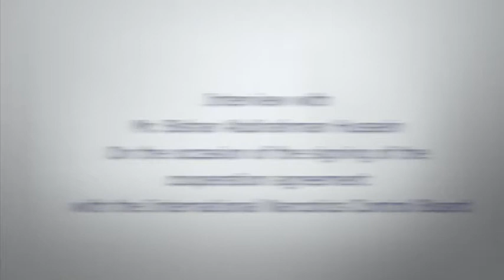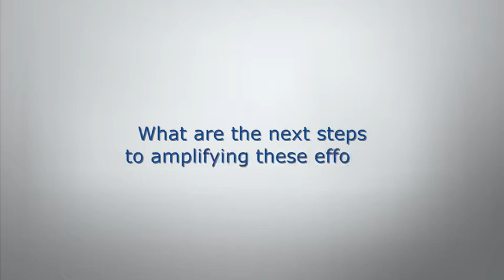UPU Director General Bishar A. Hussein- on the signing of the cooperation agreement with INCB.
Director General Bishar A. Hussein talks about the importance of cooperation between the Universal Postal Union (UPU) and the International Narcotics Control Board (INCB).